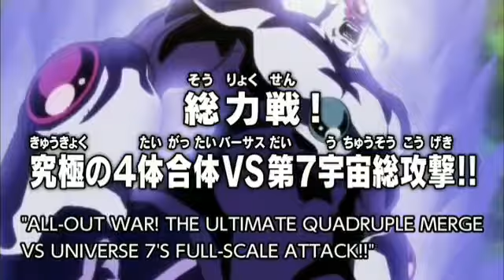DRAGON BALL SUPER EPISODE 121 TRAILER